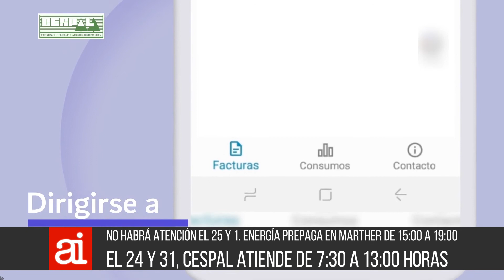Cronograma de asuetos por Navidad y Año Nuevo